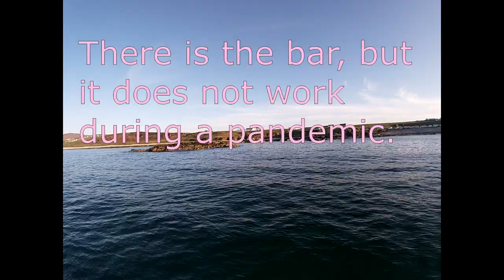How to recover Crabs Traps . From the bottom of the Ocean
Every year we catch new fish, which bite lobster crabs. Always in winter, when the weather is very bad. We can't go fishing, at the same time the ropes on which the traps of crabs, lobsters or whelks are hanging, the waves of the ocean move us or make us clump, which must be sought, because it costs money. Or other ships pass over the balloons, which are hung at each end. And then they still have to be searched from the bottom of the ocean. Watch this video carefully and you will understand better.